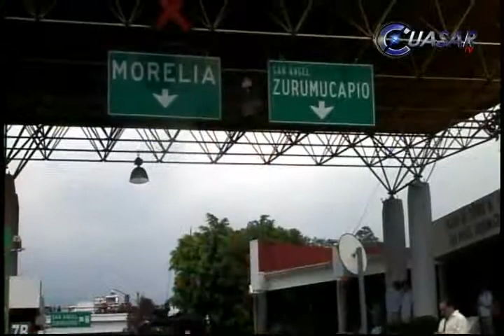Error humano y fallas técnicas, causas del pipazo en Michoacán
Errores humanos y fallas técnicas se conjugaron en el accidente que costó la vida a siete personas en la caseta de San Ángel Zurumucapio, Michoacán, el pasado jueves, según el parte de la Secretaría de Comunicaciones y Transportes...